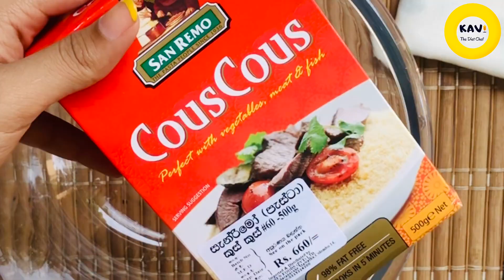මෙදා පාර අවුරුද්දට පිට්ටු නැතුව හදන පෝෂයදායි රසම රස වැලිතලප 😋|Healthy welithalapa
අමුද්‍රව්‍ය:
කුස්කුස්  කප්1
කුඩු කරගත් කරදමුංගු 10
හිමාලයන් පින්ක් ලුණු තේ හැදි 1/4
ග්‍රේට් කරගත් පොල් 3/4කප් (හෝ ඩෙසිකේටඩ් පොල්)
නටන උණු වතුර 275ml
පිරිසිදු කාබනික කිතුල් හකුරැ 1/2කප් (කුඩු කරගත්)
වැනිලා තේ හැදි 1/2